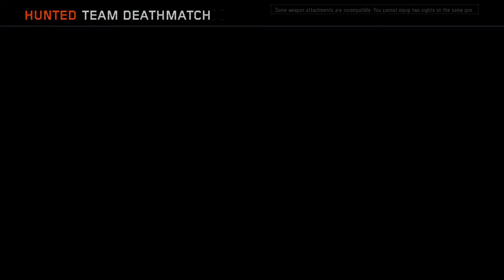Call of Duty®: Black Ops III Multiplayer Beta_funny fails